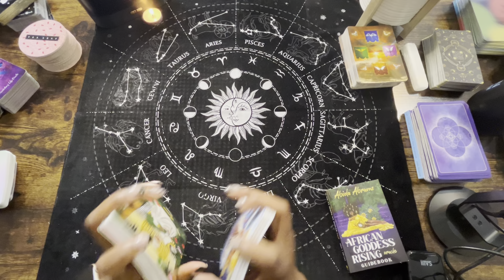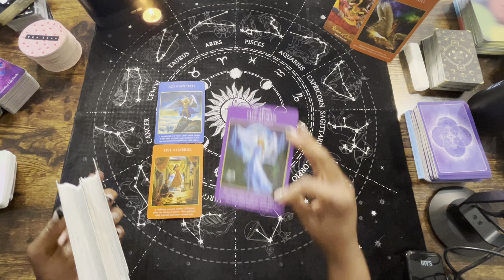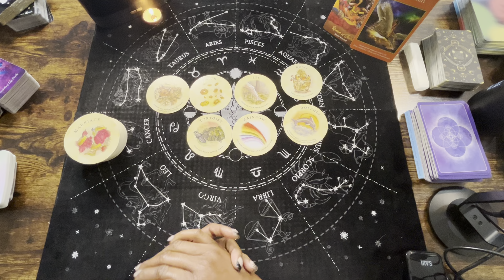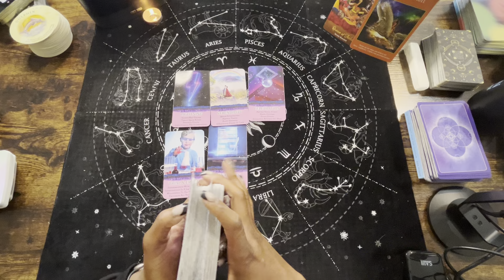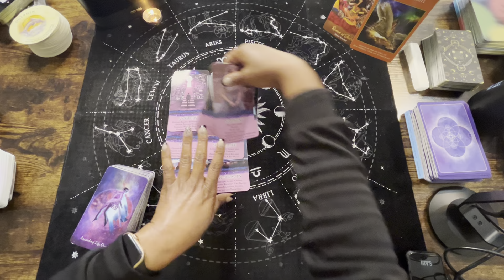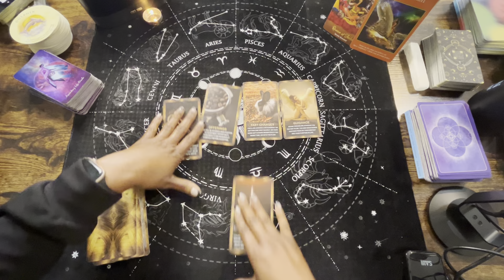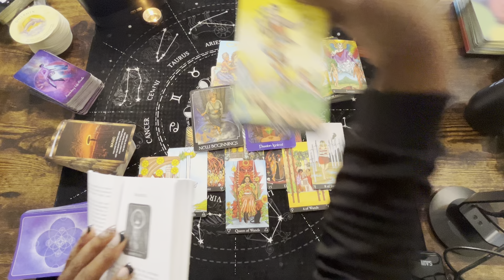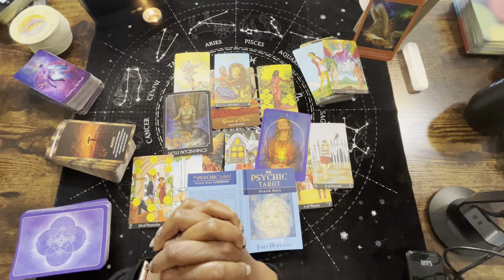‼️SAGITTARIUS NEXT 72 SECRETS REVEALED PLEASE 🙏 WATCH THIS NOW‼️ FLYING HIGH ✈️ October 2024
Sagittarius Weekend reading